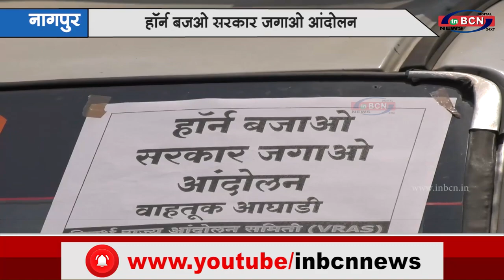हॉर्न बजओ सरकार जगाओ आंदोलन |INBCN NEWS